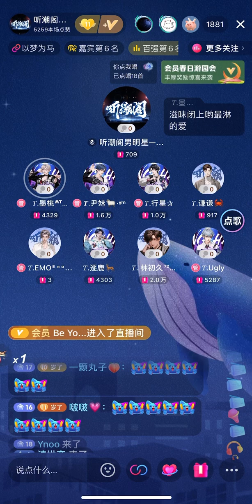1203 九万字 9 Vạn Chữ — 墨桃 Mặc Đào